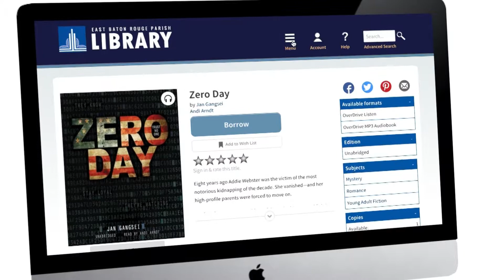Overdrive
Do you have a tablet, smartphone, or other device?  Then check out the library's biggest provider of ebooks, digital audiobooks, and streaming movies - Overdrive.  Where we've got over 60,000 items for you to choose